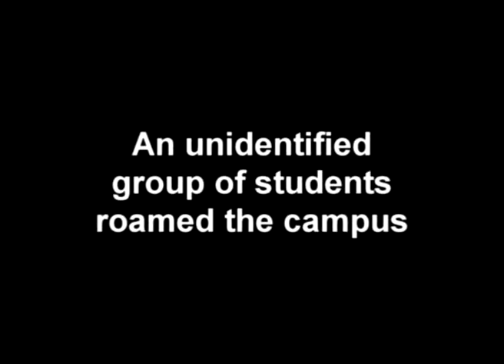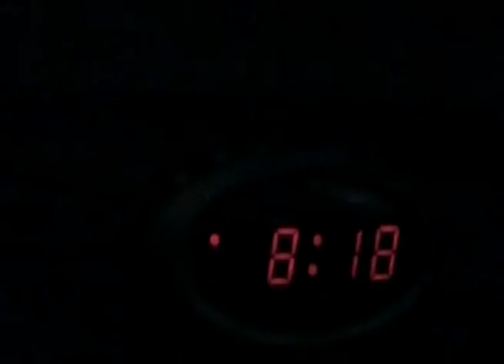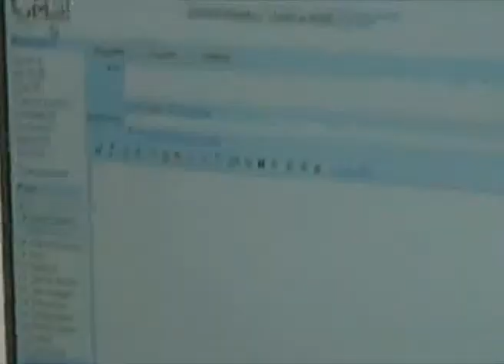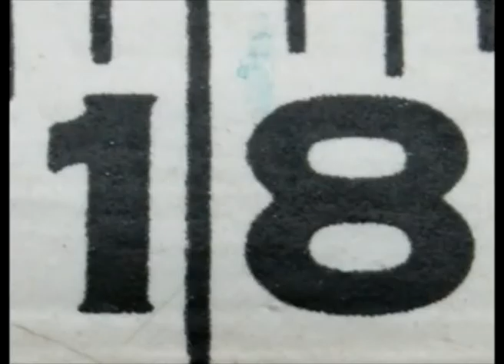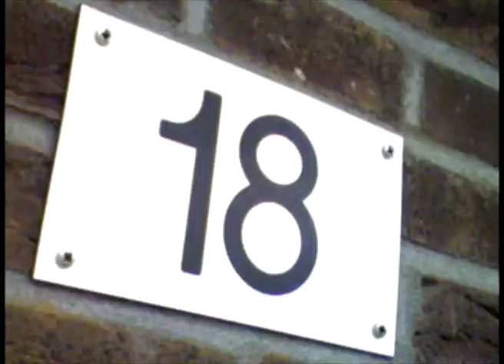Introductiefilmpje Annie 18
Een filmpje gemaakt ter promotie van EL-doegroep Annie 18 voor de introductie van de Utwente 2008.